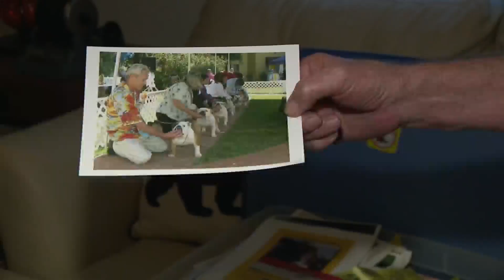San Diego pet groomers frustrated over being deemed nonessential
Federal and state guidelines determining what makes a job essential during COVID-19 appear mostly black and white, but some San Diego pet groomers say they fall into a grey area.